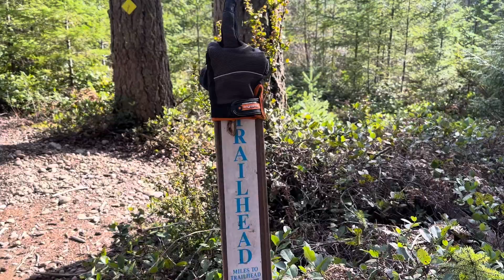NWQ ride 3/30/24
Riding with new friends on my KYMCO MXU450i